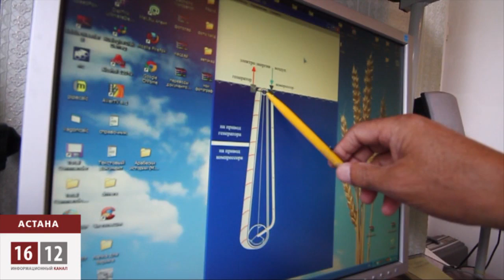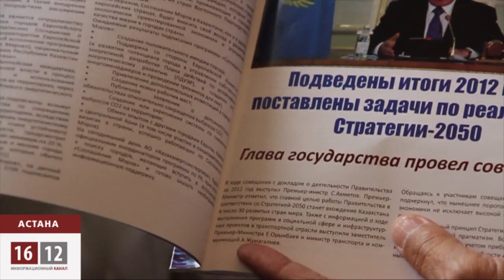«Когда Казахстан перейдет на возобновляемые источники энергии?» / 1612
Нарядные речи о светлом будущем и настоящем «зеленой» экономики ежедневно слышны в Астане. По расчетам Нурсултана Назарбаева, к 2050 году доля альтернативной энергии должна составить почти 50% от всей произведенной в Казахстане.  Впрочем, у самих будущих передовиков зеленой экономики чиновничьи инициативы вызывают практический скепсис.